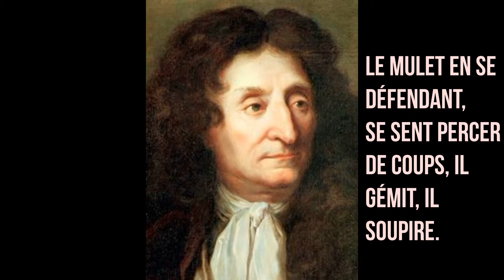😴🙏🧸Musique Relaxante.Les Deux Mulets , Musique Ambiance . Orchestre De Prague ,Jean De La Fontaine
00:00:00 Sonata in A Minor, D. 784 - I. Allegro giusto.  00:13:04  Piano Sonata no. 18 in G major, D. 894 - II. Andante. 00:21:15 Symphony no. 8 in C major 'the Great', D. 944 - II. Andante con moto
Bienvenu(e)s sur la chaine " Musique Relaxante Dormir Méditation Télétravail "
FRANZ SHUBERT ORCHESTRE DE PRAGUE
FABLE ET 30MN DE RELAX ( UNE FABLE ET AU DODO ! )
FABLE & RELAX

Les deux Mulets
Fable n° 4
Livre I

Deux Mulets cheminaient ; l’un d’avoine chargé :
L’autre portant l’argent de la Gabelle.
Celui-ci glorieux d’une charge si belle,
N’eût voulu pour beaucoup en être soulagé.
Il marchait d’un pas relevé,
Et faisait sonner sa sonnette :
Quand l’ennemi se présentant,
Comme il en voulait à l’argent,
Sur le Mulet du fisc une troupe se jette,
Le saisit au frein, et l’arrête.
Le Mulet en se défendant,
Se sent percer de coups, il gémit, il soupire.
Est-ce donc là, dit-il, ce qu’on m’avait promis ?
Ce Mulet qui me suit, du danger se retire,
Et moi j’y tombe, et je péris.
Ami, lui dit son camarade,
Il n’est pas toujours bon d’avoir un haut Emploi.
Si tu n’avais servi qu’un Meunier, comme moi,
Tu ne serais pas si malade.

ECRAN NOIR POUR PLUS DE CONFORT
Sélection de morceaux très apaisants et super relaxants de FRANZ SHUBERT , musique classique romantique . pour se relaxer , lire , s'endormir
franz schubert oeuvre,FRANZ SHUBERT,
30 MN DE MUSIQUE CLASSIQUE REPOSANTE ET APAISANTE ET RELAXANTE .
Idéal pour se reposer , se calmer  lire , la sieste , s'endormir ,  réflechir , méditer

The two mules
Fable # 4
Book I

Two Mules were walking; one of loaded oats:
The other carrying money from Gabelle.
This glorious one with such a beautiful charge,
Many would have liked to be relieved.
He was walking with a raised step,
And rang his doorbell:
When the enemy shows up,
As he wanted money,
On the mullet of the fisc a troop is thrown,
Grabs it at the brake, and stops it.
The Mule defending himself,
He feels himself being beaten, he moans, he sighs.
So is this what he promised me, he said?
This mule following me, danger is withdrawing,
And I fall into it, and I perish.
Friend, said his comrade,
It is not always good to have a high job.
If you had only served a Sucker like me,
You wouldn't be so sick.

BLACK SCREEN FOR MORE COMFORT
Selection of very soothing and super relaxing songs by FRANZ SHUBERT, romantic classical music. to relax, read, fall asleep
30 MINUTES OF RESTORING AND SOOTHING AND RELAXING CLASSICAL MUSIC.
Ideal for resting, calm reading, napping, falling asleep, thinking, meditating

Las dos mulas
Fábula # 4
Libro I

Dos mulas caminaban; una de avena cargada:
El otro llevando dinero de Gabelle.
Este glorioso con una carga tan hermosa,
A muchos les hubiera gustado sentirse aliviados.
Estaba caminando con un paso elevado,
Y tocó el timbre:
Cuando aparece el enemigo,
Como él quería dinero,
Sobre el salmonete del fisc se arroja una tropa,
Lo agarra del freno y lo detiene.
La mula defendiéndose
Se siente golpeado, gime, suspira.
Entonces, ¿es esto lo que me prometió, dijo?
Esta mula me sigue, el peligro se aleja,
Y caigo en él, y perezco.
Amigo, dijo su camarada:
No siempre es bueno tener un trabajo alto.
Si solo hubieras servido a un Sucker como yo,
No estarías tan enfermo.